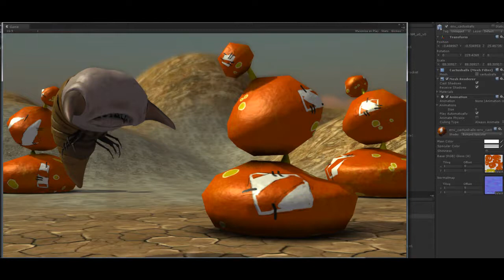Unity 3d - Realtime shader and Animation test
Realtime shader test, to demonstrate detail normal mapping, using standard unity shaders on game assets, for a game production by James Murchison and UNSW.

Sluggoh bug model my Matt Barker, CactusBalls model by Pebblz.